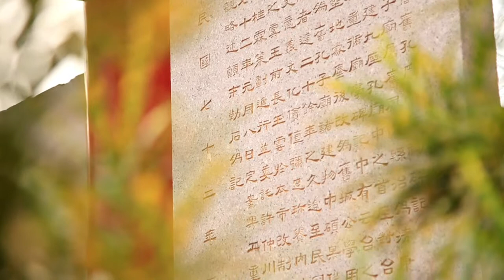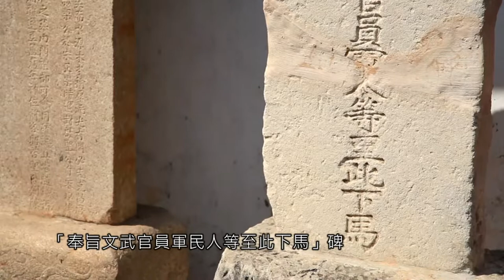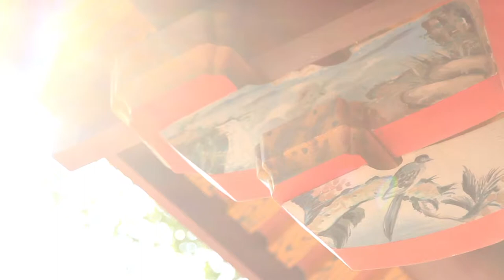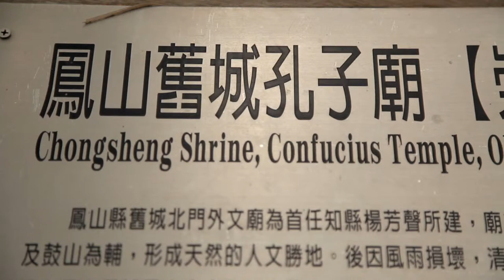【Hello!新高雄】相簿-左營舊城孔廟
【Hello!新高雄】
相簿-高雄左營舊城孔廟
攝影／陳昱誠　　剪輯／胡文申